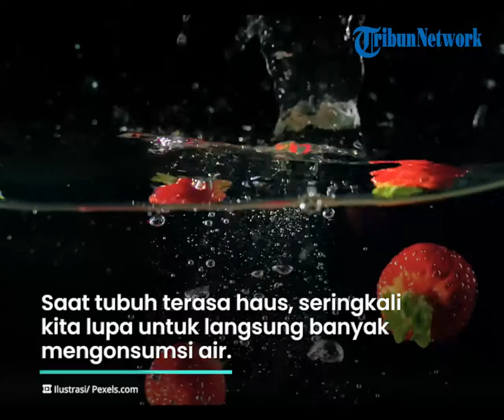5 Buah yang Baik Dikonsumsi saat Buka Puasa agar Perut Tak Kembung, Satu di Antaranya Semangka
TRIBUN-VIDEO.COM - Saat berbuka puasa banyaknya menu hidangan yang disajikan.

Mulai dari makanan olahan bersantan hingga pedas.

Makanan tersebut seringkali membuat perut menjadi begah.

Nah berbicara soal perut kembung ni, selama puasa tubuh akan kehilangan banyak cairan.

Agar tubuh tetap sehat, sobat sehat bisa mengonsumsi asupan makanan yang bergizi.

Setelah berpuasa kita sebaiknya untuk mencukupi cairan tubuh.

Saat tubuh terasa haus, seringkali kita lupa untuk langsung banyak mengonsumsi air.

Sehingga membuat perut menjadi kembung dan tidak nyaman semalaman.

Namun sobat sehat bisa mengatasi perut kembung saat berbuka dengan mengonsumsi buah, seperti:

- Semangka

- Stroberi

- Belimbing

- Mentimun

- Blewah

Buah tersebut selain bisa mengatasi perut kembung, namun juga mengganti cairan pada tubuh.

(Tribun-Video/TribunJabar.id)

Artikel ini telah tayang di TribunJabar.id dengan judul Cegah Perut Kembung, Lima Buah-buahan Ini Bisa Dikonsumsi Saat Buka Puasa,